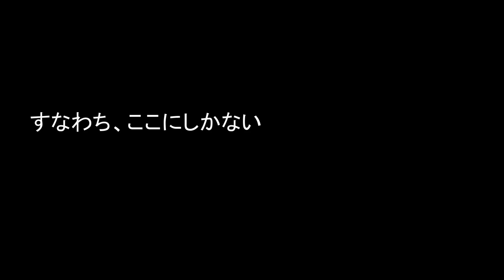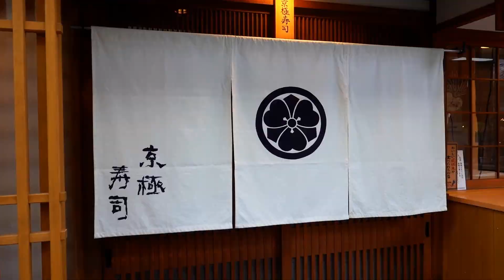【鮨全国制覇vol.36】滋賀県長浜市「京極寿司」: 関西鮓×江戸前鮨の融合！琵琶湖や北陸のネタを存分に使った唯一無二の近江前！【寿司124】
今回の鮨全国制覇「滋賀県」編は「京極寿司」。
関西鮓と江戸前鮨の融合であるまさに近江前がいただけるお店。
じっくりとご覧ください。

【MUSIC】
A Travelers' Gloom - Dew Of Light
Dordogne Peace - Magnus Ludvigsson
Let's Decide - Vendla
The Space Between Us - Amaranth Cove
Ode to What Could Have Been (Instrumental Version) - Par Hagstrom
Ahimsa - Calm Shores
At Last (Scaled Down Version) - Martin Landh
Venetian Blinds - Mattias Tell